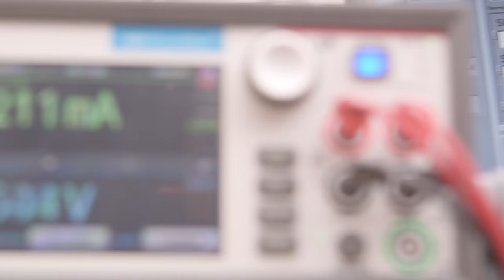FOCUSing on Innovative Solar Technologies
Many of ARPA-E’s technology programs seek to break down silos and build new technological communities around a specific energy challenge. In this video, ARPA-E’s Deputy Director for Technology Eric Rohlfing, discusses how the Full-Spectrum Optimized Conversion and Utilization of Sunlight (FOCUS) program is bringing together the photovoltaic (PV) and concentrated solar power (CSP) communities to develop hybrid solar energy systems. This video features interviews with innovators from the FOCUS project team made up by Arizona State University and the University of Arizona, and showcases how the FOCUS program is combining the best elements of two types of solar to get the most out of the full solar spectrum.